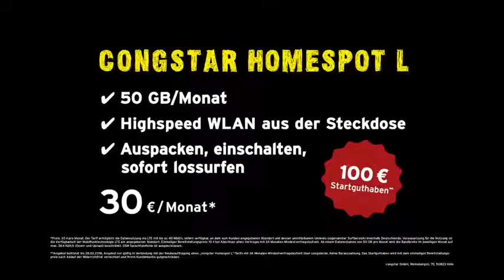CONGSTAR - 2018 April - Congstar jetzt den congstar homespot l tv spot 2018